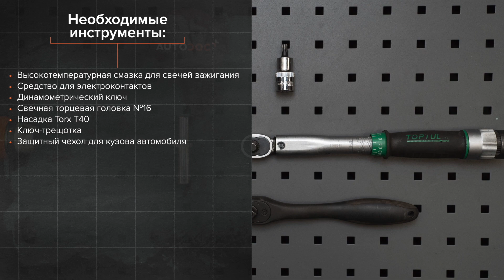Как заменить свечи зажигания на ALFA ROMEO 147 (937) [ВИДЕОУРОК AUTODOC]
Как заменить свечи зажигания на ALFA ROMEO 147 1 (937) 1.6 Хэтчбек 2000–2010 [ВИДЕОУРОК AUTODOC]

Свечи зажигания на автомобилях: ALFA ROMEO 156 Saloon –09.2005) / ALFA ROMEO 156 Sportwagon –05.2006) / ALFA ROMEO GT –09.2010) / ALFA ROMEO 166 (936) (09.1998–06.2007) / ALFA ROMEO GTV (916, 916C) (06.1995–10.2005), как правило, заменяются по идентичному алгоритму. Однако могут быть некоторые отличия, вызванные особенностью конструкции транспортного средства.

⚡ Все видео и инструкции в формате PDF по замене запчастей для ALFA ROMEO 147 смотри и скачивай на AUTODOC CLUB

0:00 — Как заменить свечи зажигания на ALFA ROMEO 147 (937) шаг за шагом
01:00 — Открутите крепление катушки зажигания.
01:58 — Открутите свечи зажигания.
03:01 — Ввинтите новые свечи и затяните их.
05:05 — Установите катушки зажигания в свечные колодцы.
05:51 — Подсоедините коннекторы катушек зажигания.